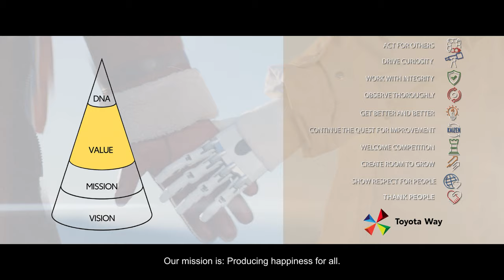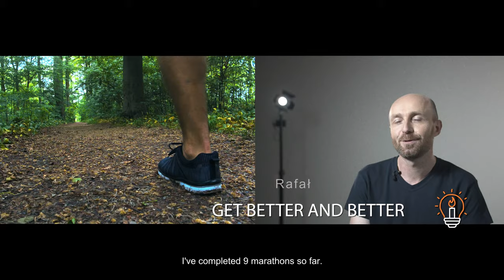Toyota Way (EN)